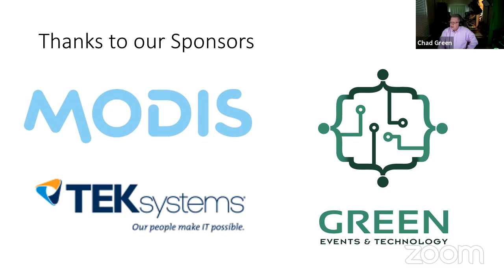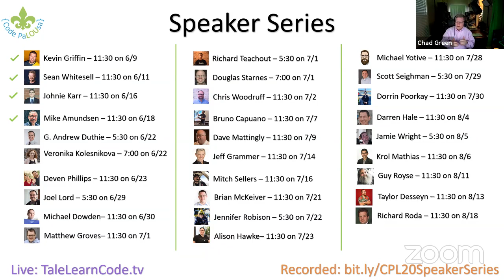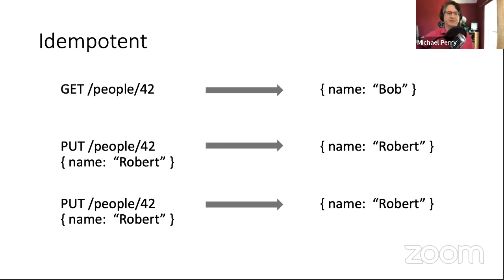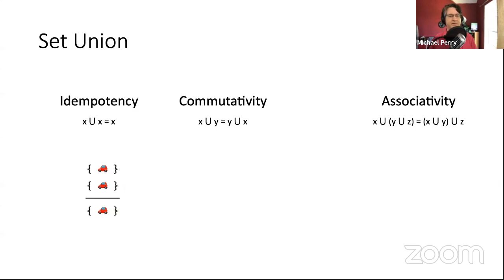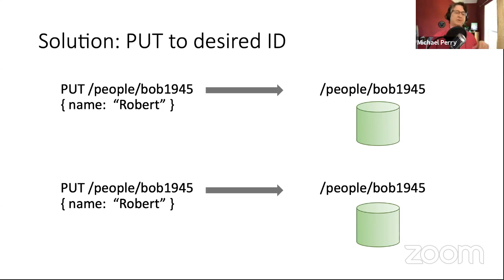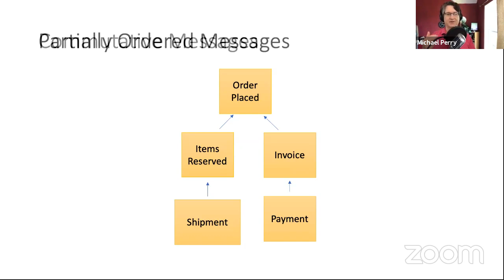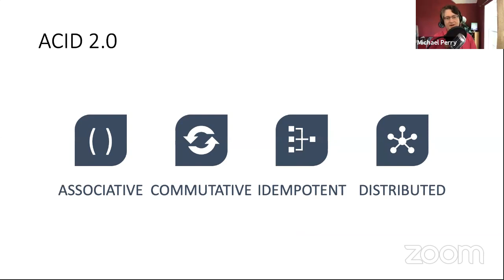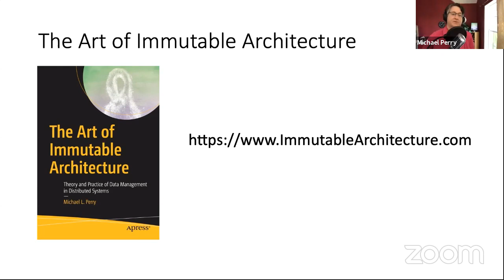ACID 2 0 Designing Better APIs and Messages with Michael Perry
Databases uphold 4 promises. Transactions are Atomic, Consistent, Isolated, and Durable. That's fine for the small, directly-connected scope of a database, but what about distributed systems? How can we ensure correctness across APIs and message queues?

When we cross compute boundaries, we need a different set of promises. We need to know that the system will behave correctly when messages arrive out of order. It needs the ability to retry on delivery failure without causing duplication. We need ACID 2.0.

A system that is ACID 2.0 is:

· Associative
· Commutative
· Idempotent
· Distributed

Each of these guarantees is vital for the correct behavior of a system. And better yet, they provide guidance for designing Web APIs and service bus messages. They are precisely defined, so that we can verify with certainty whether the systems we build uphold these promises, or whether we are setting ourselves up for failure.

Build better Web applications, mobile apps, and microservices. Make them resilient. Make them ACID 2.0.

Once Michael is done; we’ll stay online and just chat as long as people would like (just like going to BJ’s after our in-person meeting).

-- Michael Perry --
Michael travels through space clinging to the carbon hull of a spherical ship made of molten iron. He commands an army of microorganisms which decompose the molecules that he captures to provide chemical energy for his cells. His mission is to increase entropy throughout the universe.

Michael wrote The Art of Immutable Architecture, a book on applying mathematics to building distributed systems.

In his spare time, he records Pluralsight courses on CQRS, XAML Patterns, Cryptography, and Provable Code. Formerly a Microsoft MVP for seven years. He maintains the spoon-bending Assisticant, Correspondence, and Jinaga open-source libraries. He shared videos about distributed systems at historicalmodeling.com. And he helps his clients at Improving benefit from the power of software mathematics.

Software is math. Every class is a theorem. The compiler is the proof. And unit tests check our work.